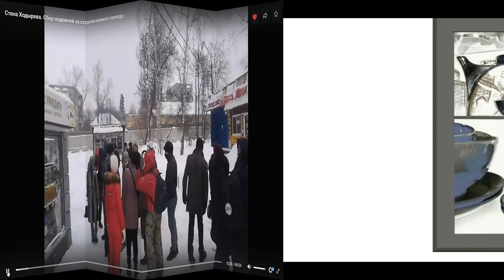Подлипки Дачные переход репортаж Честный Королёв 14 02 2021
Подлипки-Дачные, сбор подписей за восстановление наземного перехода, репортаж Честный Королёв 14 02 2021